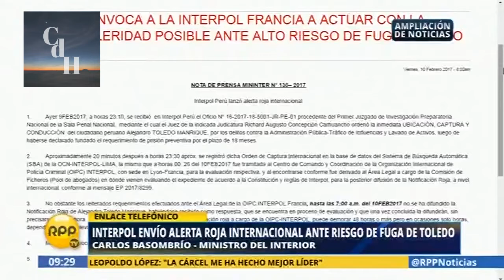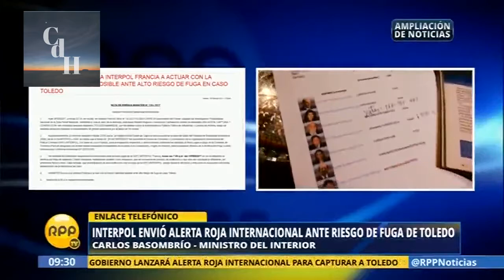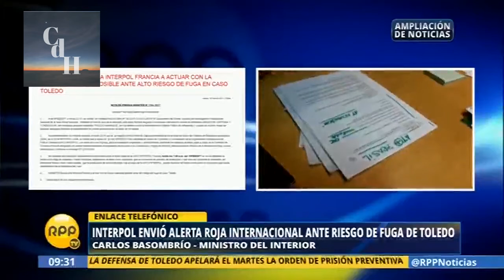ALEJANDRO TOLEDO: GOBIERNO PERUANO OFRECE S/100 000 POR SU CAPTURA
La Comisión Evaluadora de Recompensas contra la Criminalidad informó que se proporcionará una recompensa de S/ 100 000 a las personas que proporcionen información oportuna y veraz que conlleve a la ubicación exacta y  captura del expresidente Alejandro Toledo Manrique, identificado con DNI 08774976, quien se encuentra con orden de captura nacional e internacional.